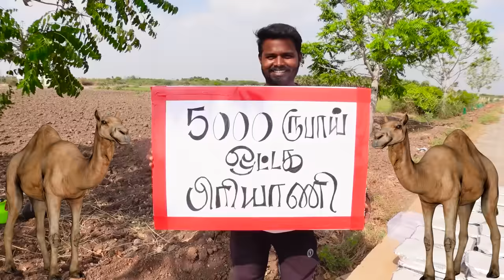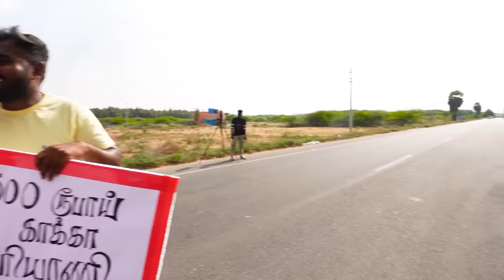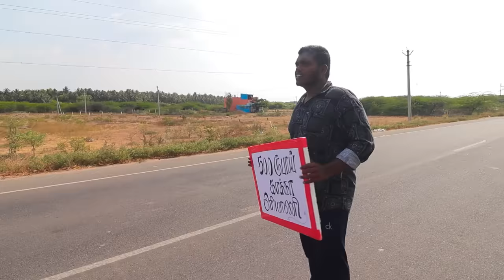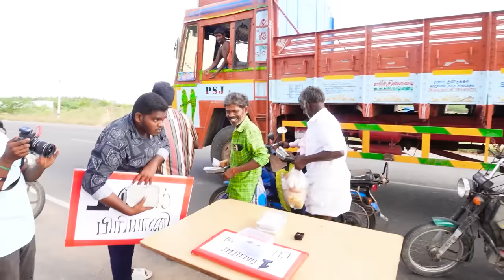1 Rs = 1 Chicken Biryani, I Opened Cheapest Street-Side Biryani Shop